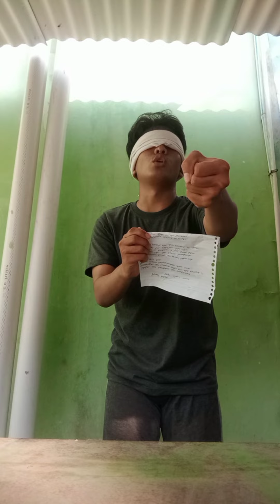IMAM SYARIFUDIN SYAH_ KEPADA KAWAN_IAIN SYEKH NURJATI CIREBON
Assalamu'alaikum, sebuah puisi persembahan dari saya sebagai wujud akan cinta akan negeri ini.
Meski terbilang cukup sederhana namun ini adalah karya yang bisa dinikmati oleh siapapun.